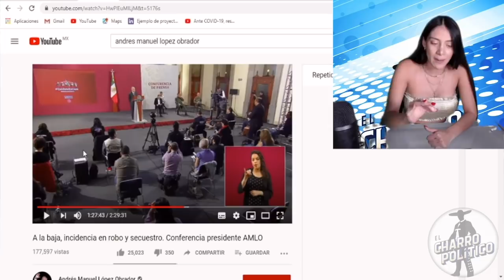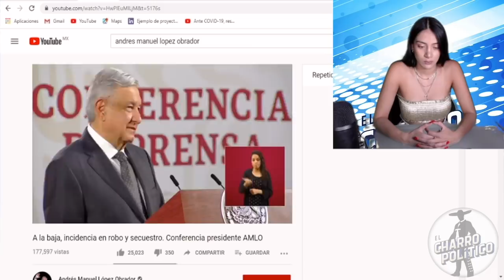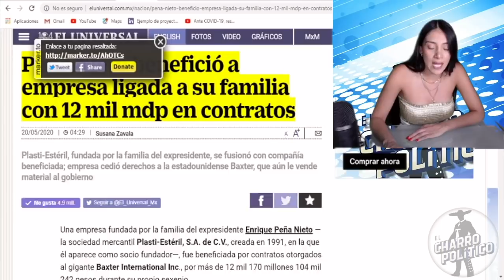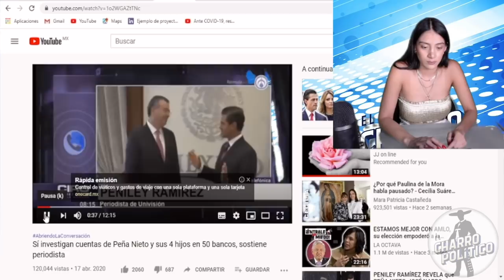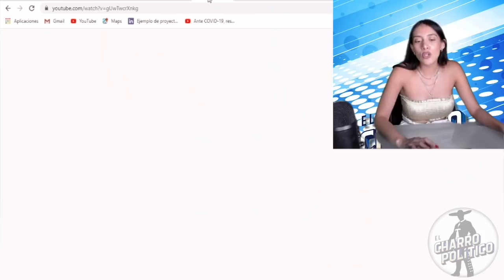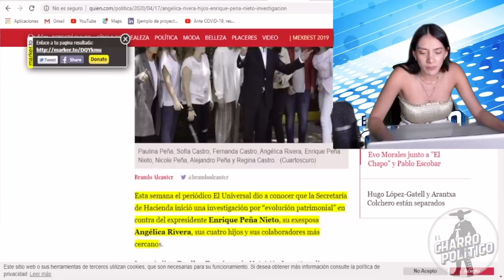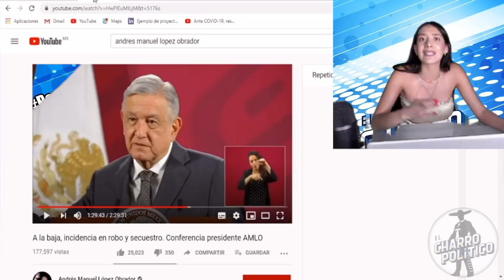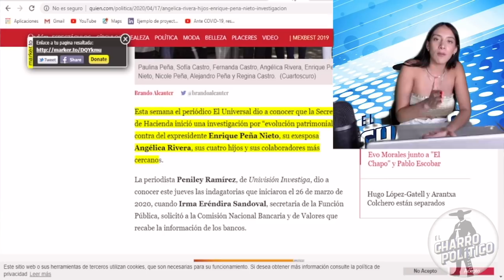Zopilotas Rateras:Hijas De Angelica Rivera Salen Embarradas En Desfalco De 12 Mil Millones De Pesos